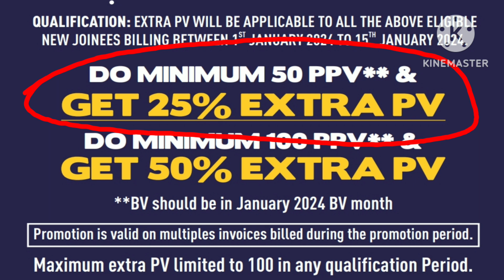Modicare New Offer January 2023 | Modicare Extra Pv Offer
Modicare Extra Pv Offer